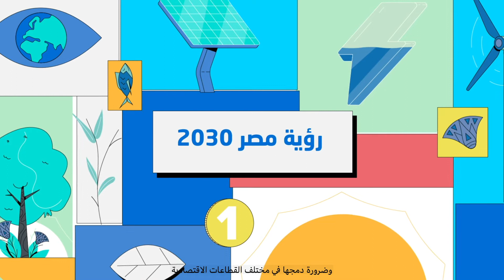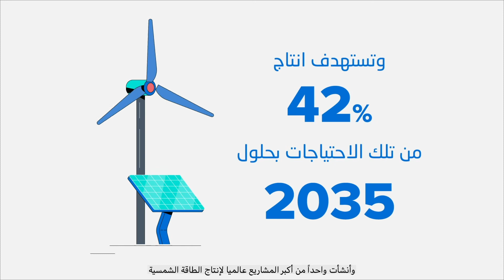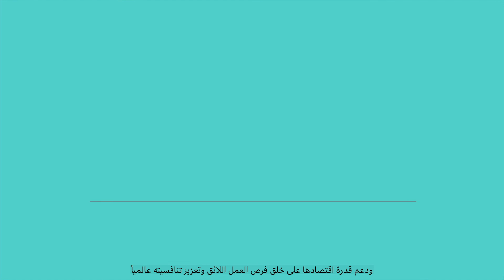Environment - EHDR 2021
Egypt has progressed towards comprehensive reform, prioritizing advancement of the economy as a key driver of development, while putting Egyptians at the centre of the development process at the same time. This preserved development gains for all Egyptians in a decade that has witnessed important changes in Egypt and was characterized by major political and socio-economic transformations—according to Egypt’s Human Development Report (HDR) 2021, entitled “Development, a Right for All: Egypt’s Pathways and Prospects.” The United Nations Development Programme (UNDP) and the Ministry of Planning and Economic Development in Egypt launched the report yesterday under the auspices of and in the presence of President Abdel Fattah El-Sisi, President of the Arab Republic of Egypt.